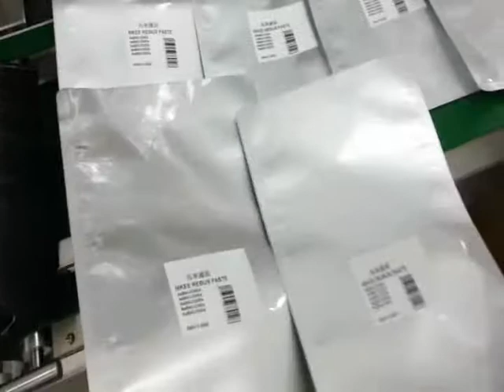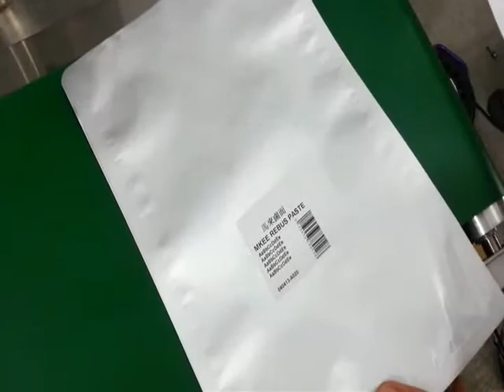Top label applicator Machine - Top side sticker labeling machine,Top Sticker side labeling machine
Filling/Capping/Coding/Labeling/Tablet Counting/Turnkey System/Automation
Address: No. 15, Ln. 316, Guangxing Rd., Bade City, Taoyuan County 334, Taiwan (R.O.C.)